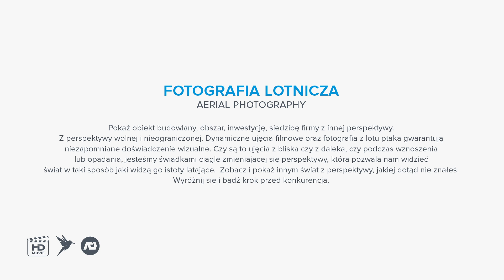"Jezioro Długie" Sosny (Witnica)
"Jezioro Długie" Sosny przy ośrodku wypoczynkowym w Sosnach (Witnica) Gorzów Wielkopolski woj. lubuskie, Polska